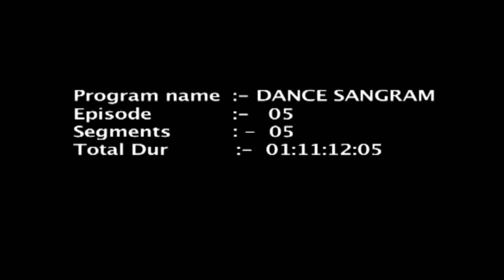डांस संग्राम में पोहंची डर्टी हीरोइन विद्या बालन | Dance sangram | EP-5 PART 2 | Bhojpuri dance show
डांस संग्राम EP- 05 PART- 2 | श्वेता तिवारी, संभावना सेठ, सरोज खान, निरहुआ, अविनाश
Dance Sangram is a Huge Platform in Bhojpuri Industry.

Saroj Khan (born Nirmala Nagpal ,22 November 1948 – 3 July 2020) was one of the most prominent and leading Indian dance choreographers in Hindi cinema. She was born at the Bombay State (present day Maharashtra), India. With a career span of over forty years, she choreographed more than 2000 songs and is known as "The Mother of Dance/Choreography in India". She died on July 3, 2020 due to a sudden cardiac arrest.